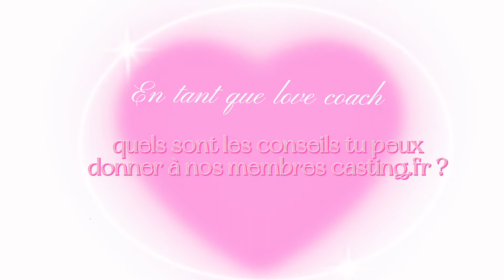INTERVIEW EXCLUSIVE avec Aurélie Barnabot, love coach sur les Princes et Princesses de l’amour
Chez Castingfr c’est toujours la Saint-Valentin ! Elle répond à toutes nos questions sur ce métier encore méconnu ! CLICK

Et nous on se retrouve sur Casting.fr pour plus d’annonces.